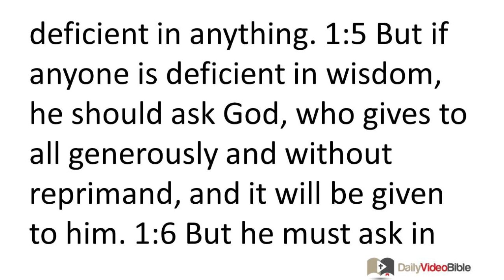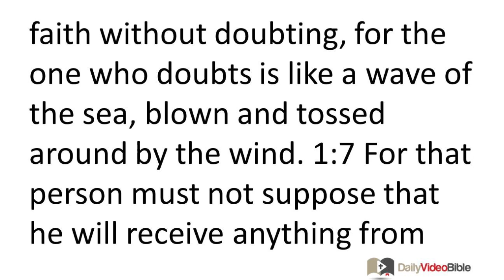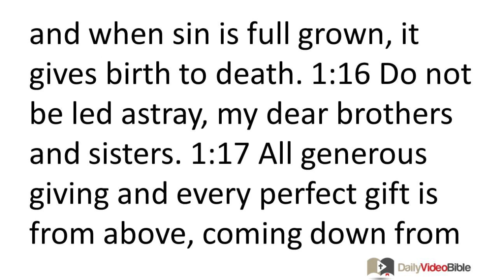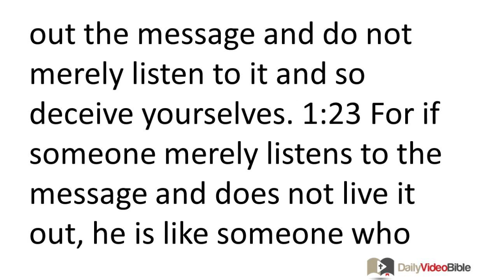October 22 James 1 New Testament for the Daily Video Bible DVB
James 1:1-27 - Salutation
 1:1 From James, a slave of God and the Lord Jesus Christ, to the twelve tribes dispersed abroad. Greetings!
Joy in Trials
 1:2 My brothers and sisters, consider it nothing but joy when you fall into all sorts of trials, 1:3 because you know that the testing of your faith produces endurance. 1:4 And let endurance have its perfect effect, so that you will be perfect and complete, not deficient in anything. 1:5 But if anyone is deficient in wisdom, he should ask God, who gives to all generously and without reprimand, and it will be given to him. 1:6 But he must ask in faith without doubting, for the one who doubts is like a wave of the sea, blown and tossed around by the wind. 1:7 For that person must not suppose that he will receive anything from the Lord, 1:8 since he is a double-minded individual, unstable in all his ways.
 1:9 Now the believer of humble means should take pride in his high position. 1:10 But the rich person's pride should be in his humiliation, because he will pass away like a wildflower in the meadow. 1:11 For the sun rises with its heat and dries up the meadow; the petal of the flower falls off and its beauty is lost forever. So also the rich person in the midst of his pursuits will wither away. 1:12 Happy is the one who endures testing, because when he has proven to be genuine, he will receive the crown of life that God promised to those who love him. 1:13 Let no one say when he is tempted, "I am tempted by God," for God cannot be tempted by evil, and he himself tempts no one. 1:14 But each one is tempted when he is lured and enticed by his own desires. 1:15 Then when desire conceives, it gives birth to sin, and when sin is full grown, it gives birth to death. 1:16 Do not be led astray, my dear brothers and sisters. 1:17 All generous giving and every perfect gift is from above, coming down from the Father of lights, with whom there is no variation or the slightest hint of change. 1:18 By his sovereign plan he gave us birth through the message of truth, that we would be a kind of firstfruits of all he created.
Living Out the Message
 1:19 Understand this, my dear brothers and sisters! Let every person be quick to listen, slow to speak, slow to anger. 1:20 For human anger does not accomplish God's righteousness. 1:21 So put away all filth and evil excess and humbly welcome the message implanted within you, which is able to save your souls. 1:22 But be sure you live out the message and do not merely listen to it and so deceive yourselves. 1:23 For if someone merely listens to the message and does not live it out, he is like someone who gazes at his own face in a mirror. 1:24 For he gazes at himself and then goes out and immediately forgets what sort of person he was. 1:25 But the one who peers into the perfect law of liberty and fixes his attention there, and does not become a forgetful listener but one who lives it out -- he will be blessed in what he does. 1:26 If someone thinks he is religious yet does not bridle his tongue, and so deceives his heart, his religion is futile. 1:27 Pure and undefiled religion before God the Father is this: to care for orphans and widows in their misfortune and to keep oneself unstained by the world.